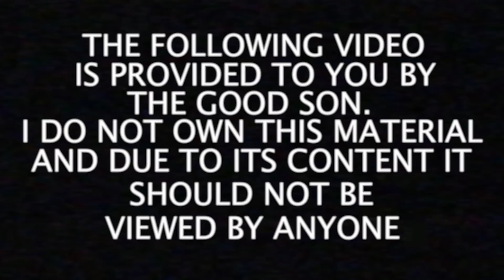South Park - Season 12 Audio commentary by Trey Parker and Matt Stone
The mini-commentaries Matt Stone and Trey Parker did for the twelft season of South Park.